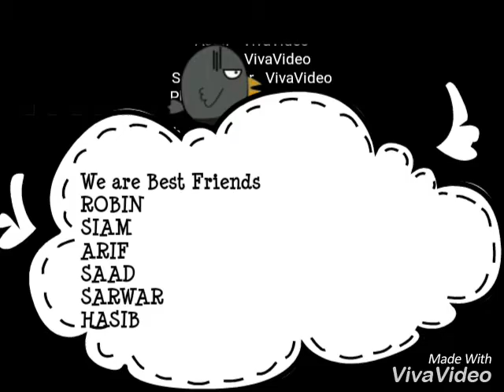Dhamrai Best Friend Photos